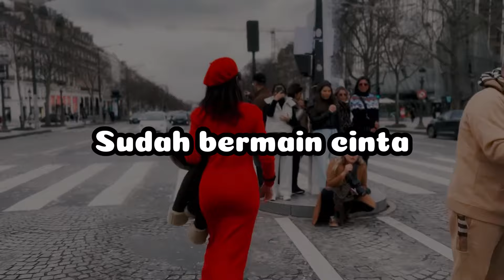Bunda Corla - Perawan Atau Janda (Official Lyric Video)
Jangan ketinggalan info dan update terbaru dari kami. Aktifkan tombol notifikasi sekarang juga untuk tetap terhubung dengan dunia musik dangdut!

Judul : Perawan Atau Janda
Artis : Bunda Corla
Songwriter : Tjahjadi Djajanata dan Ishak
Produksi : Sani Music Indonesia

Lirik :

Abang Pilih Yang Mana?
Perawan Atau Janda?
Perawan Memang Menawan
Janda Lebih Menggoda

Perawan Atau Janda?
Perawan Memang Cantik
Janda Lebih Menarik

Kalau Abang Pilih Perawan
Masih Muda, Masih Segelan
Belum Disentuh Orang
Belum Berpengalaman

Kalau Abang Pilih Janda
Sudah Pasti Lebih Dewasa
Sudah Bermain Cinta
Banyak Pengalamannya

Perawan Atau Janda?
Perawan Memang Bohai
Janda Lebih Aduhai
Kami membuka peluang kepada kalian yang ingin bekerjasama dengan kami untuk menjadi Mitra UGC dengan cara membuat playlist-playlist lagu Sani Music dan diupload pada channel kalian.